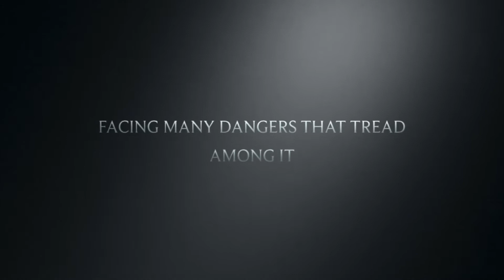Five Nights At Freddy’s security breach: movie trailer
The Five Nights At Freddy’s security breach: movie trailer!